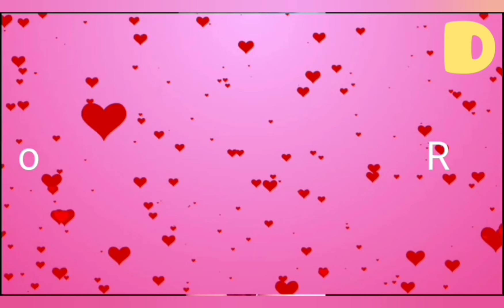Best Part - Gabriel Henrique Reaction